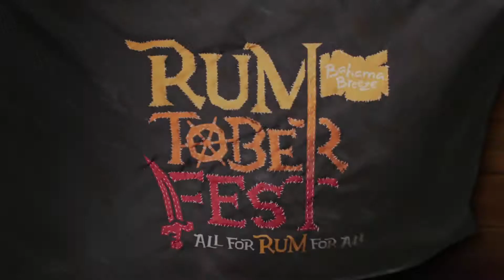Rumtoberfest - Rum, Fun & New Flavors at Bahama Breeze (:15)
Celebrate Rumtoberfest, where it's All for Rum, and Rum for All! Enjoy 3 new rum cocktails, Shrimp-Wrecked Skewers, and a Dark N' Stormy Steak & Chorizo Kabob. to learn more!

Commercial Closed Captioning:
Come celebrate Rumtoberfest at Bahama Breeze with rum, fun, and new flavors. Or, enjoy signature island favorites like our Jerk Chicken Pasta, Coconut Shrimp, or Tequila Sunburn Salmon. And don't miss happy hour with $5 drinks and half-price appetizers, only at Bahama Breeze.